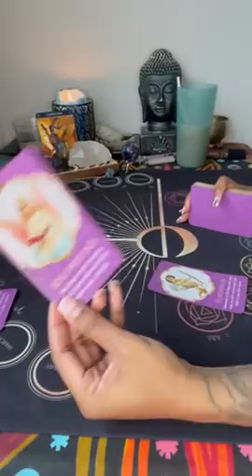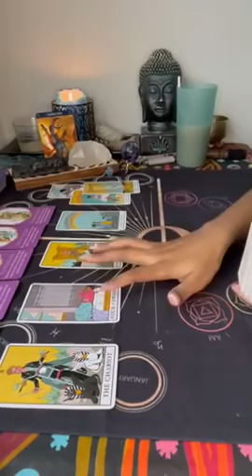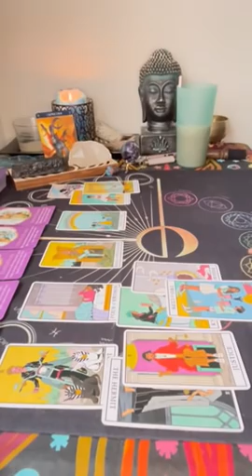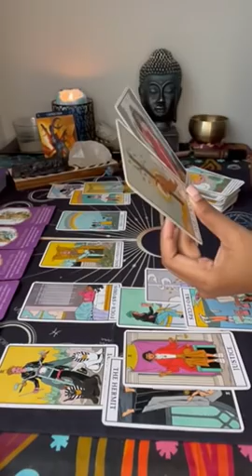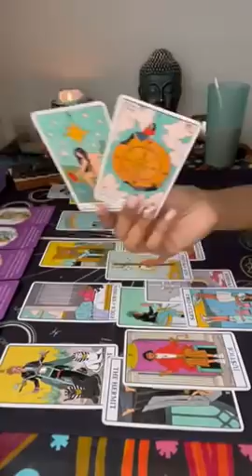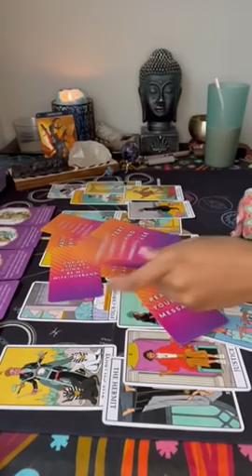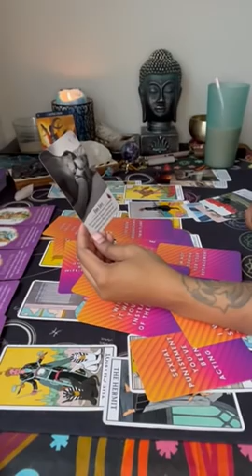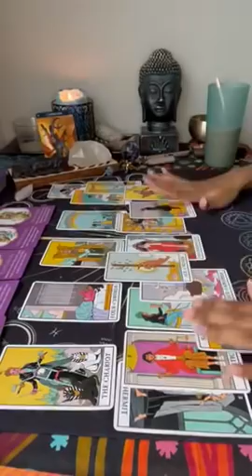Capricorn ♑️ This connection is powerful ❤️ BUT.. beware of this 🧐